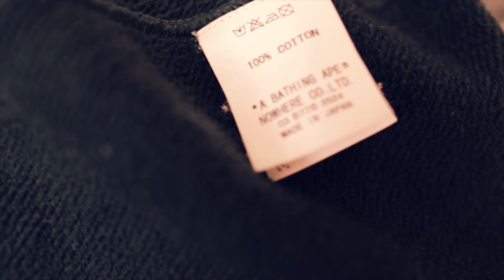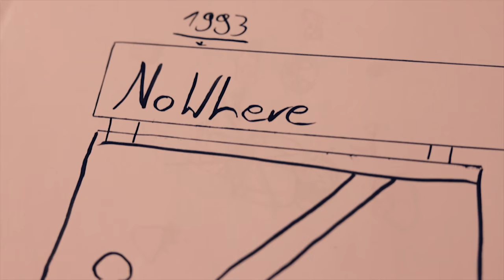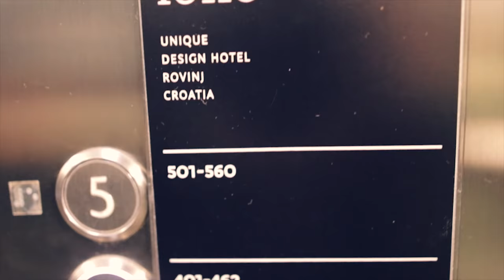A Bathing Ape History (BAPE)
A brief history of the Japanese streetwear brand A Bathing Ape (BAPE) with illustrations by Drawing with Me.

GEAR
The VLOG camera
My DRONE
My MAIN camera
The LENS
The MIC
Sex toy looking THING
My GoPro Session